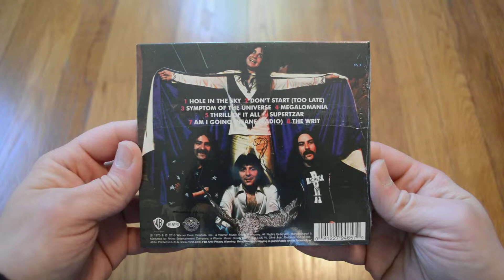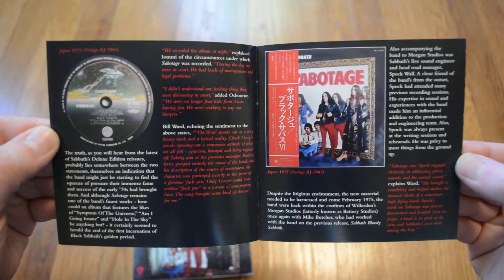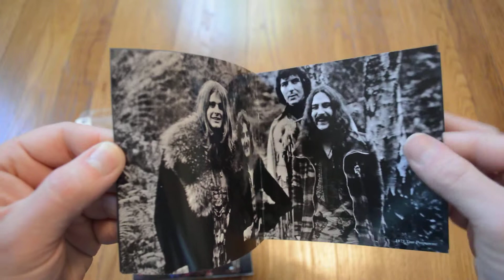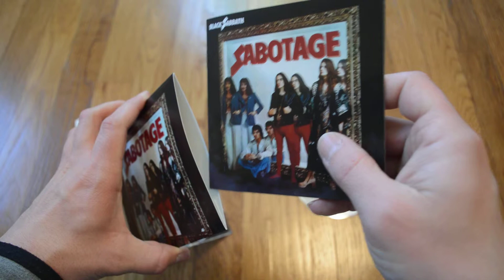Unboxing Black Sabbath - Sabotage CD Digipak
A remastered CD release of Black Sabbath's Sabotage in digipack with liner notes.